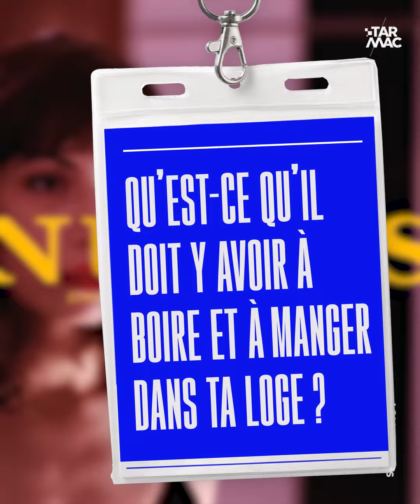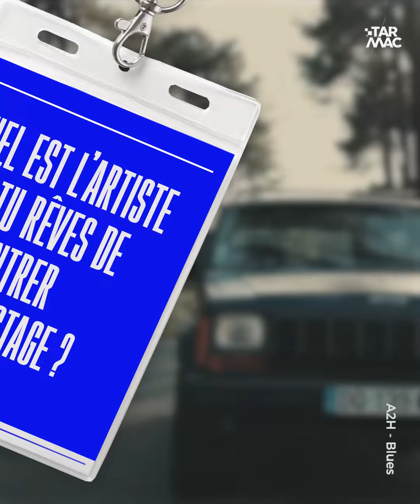A2H • INTERVIEW BACKSTAGE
On a discuté avec A2H aux Ardentes et il nous a raconté ses meilleures anecdotes de backstages 👀

Ce qu'il boit et mange dans sa loge, ce qu'il fait après ses concerts ou encore les artistes qu'il rêve de croiser... ⭐

✍️: Guillaume Guilbert
🎥:  Ludovic De Turck, Thomas Debouvries

On veut tous connaître la vie des artistes en festival... Alors cet été, on rentre dans les coulisses des festivals 👀  Tes artistes préférés se sont confiés à nous pour te raconter leurs anecdotes les plus ouf dans ce nouveau format "Interview Backstage" 🚀